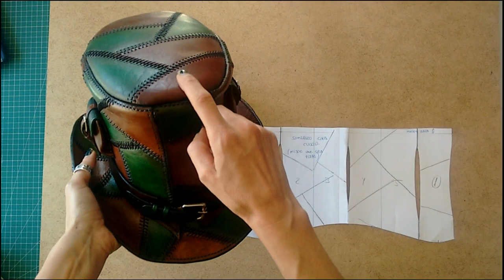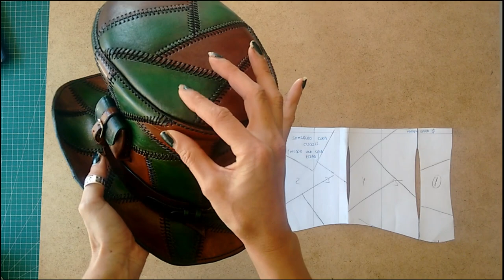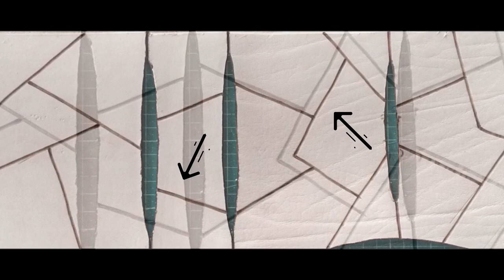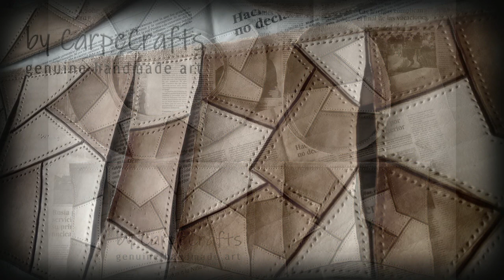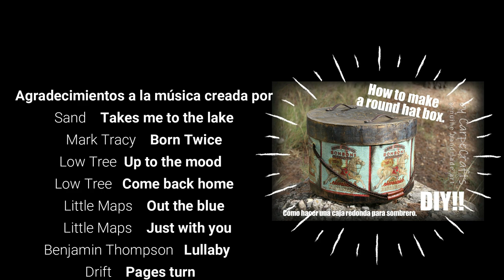DIY LEATHER TOP HAT - TUTORIAL CÓMO HACER UN SOMBRERO DE COPA DE CUERO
Hola a todos de nuevo! Espero que os guste este tutorial que he hecho acerca de cómo realizar un sombrero de copa de cuero 100% hecho a mano.
Por favor, no dudéis en consultarme cualquier pregunta que tengáis al respecto. Un saludo y mil gracias!
No os perdáis mi próximo tutorial! Os espero!

Hi everyone! Hope you like this tutorial I’ve done about how to make a 100% handmade leather top hat.
Please do not hesitate to ask me any questions you have about it. A greeting and a thousand thanks!
Don’t miss my next tutorial! I’m waiting for you!